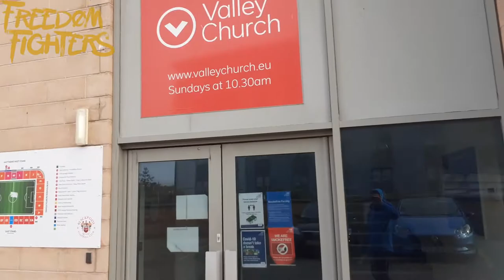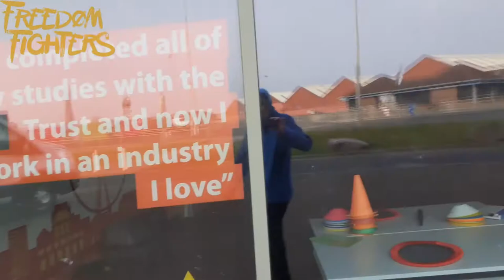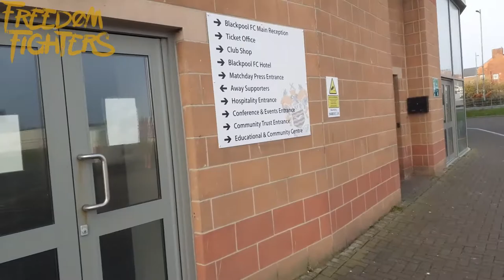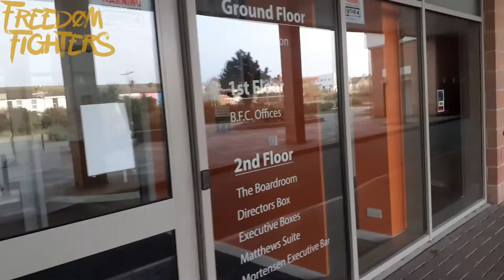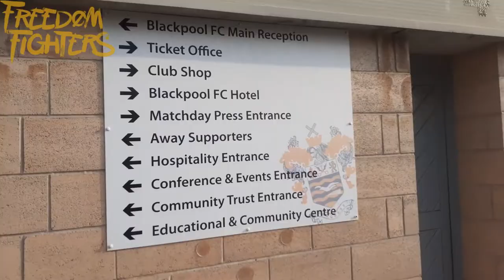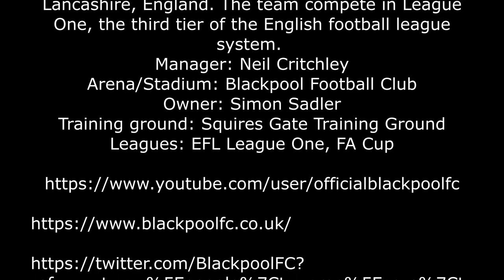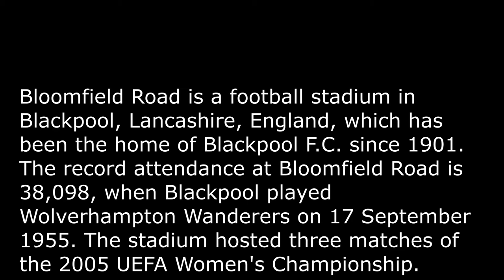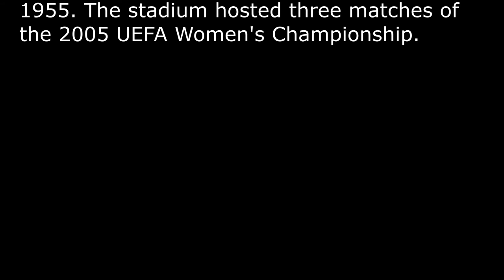Blackpool football club Audit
Blackpool football club my first audit of many this week guys enjoy thank you to Society X for been a great guy driving me, to Blackpool an for a amazing weekend, his one in a million everyone if you have not gone an supported his channel please do

Blackpool Football Club is a professional association football club based in the seaside town of Blackpool, Lancashire, England. The team compete in League One, the third tier of the English football league system.
Manager: Neil Critchley
Arena/Stadium: Blackpool Football Club
Owner: Simon Sadler
Training ground: Squires Gate Training Ground
Leagues: EFL League One, FA Cup